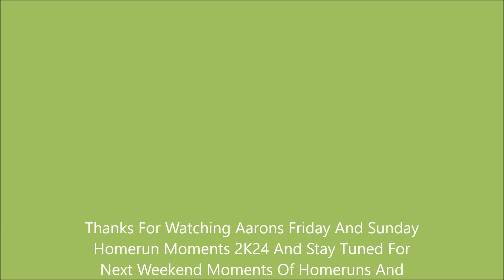Aarons Friday And Sunday Homerun Moments 2K24